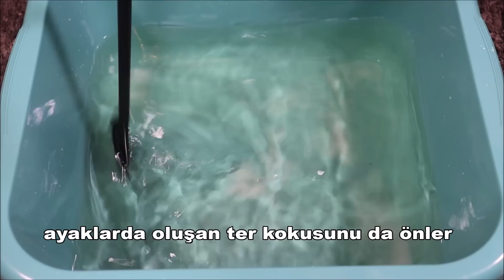Bacak Ağrısı, kramplarını artriti romatizma Annem AĞRI yüzünden varisli damarlar yüzünden yürüyemedi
Ayak kokusu, Ayak mantarı, Ayak agrilari
TARIF ICIN
4 dal biberiye
yarım su bardağı elma sirkesi
Yarım su bardağı deniz tuzu
3 Litre su

Biberiye yağı kremi veya vücut kremi